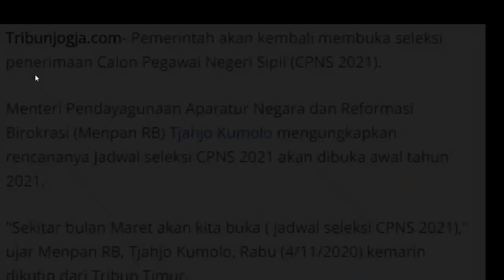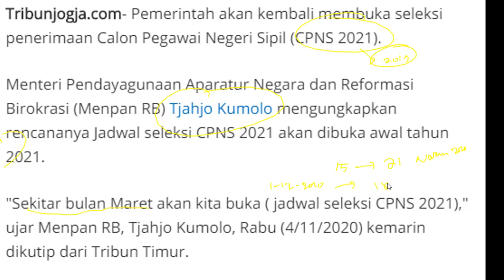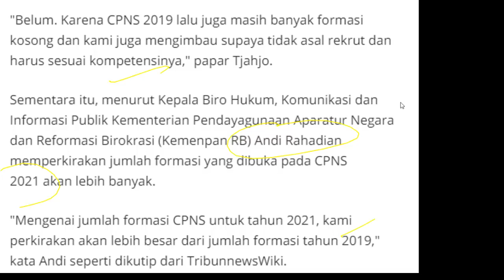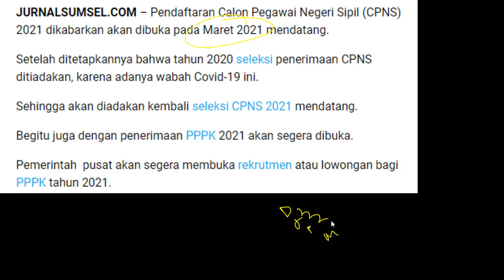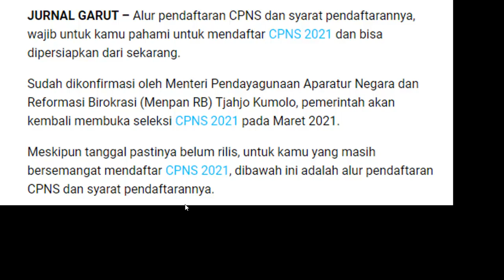INFORMASI TERBARU!!! CPNS 2021 DIGELAR MARET!!!